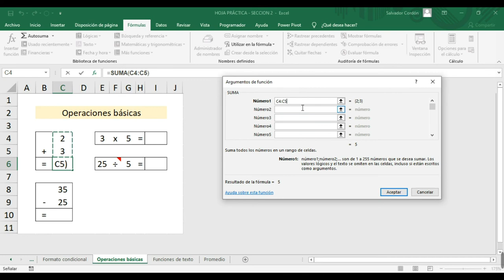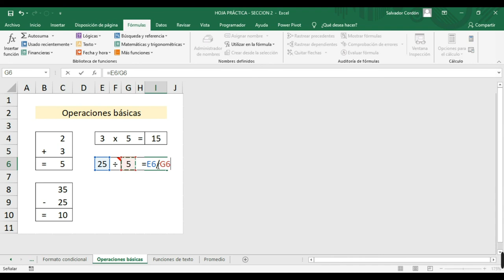Ingles Corporativo - 2.4 Fórmulas y funciones básicas